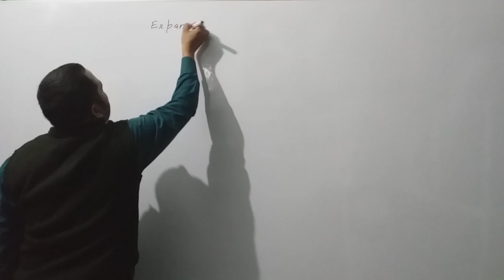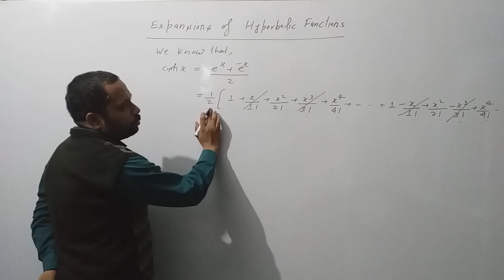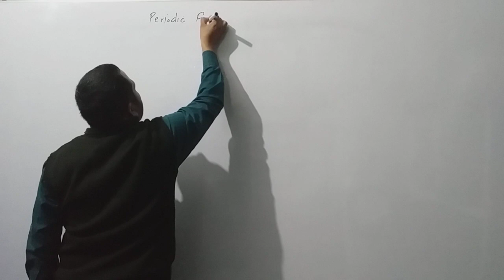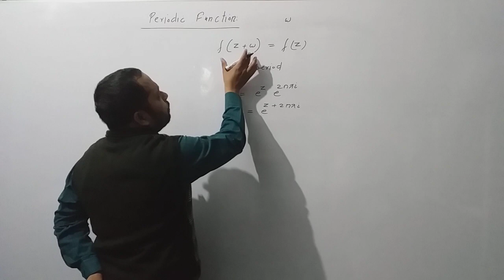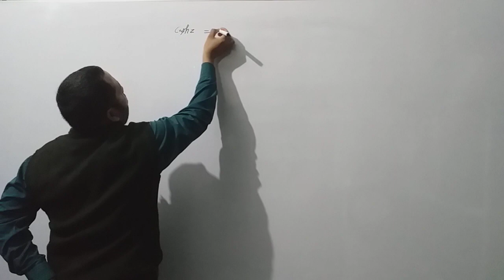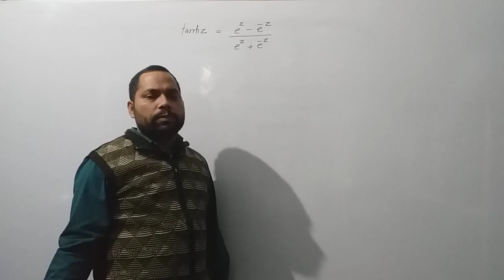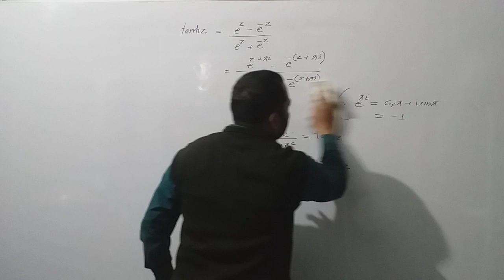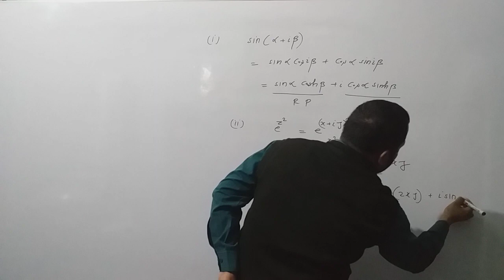Hyperbolic Function Part-3